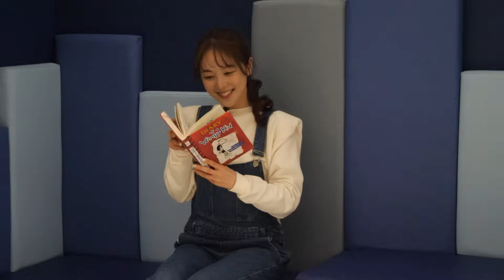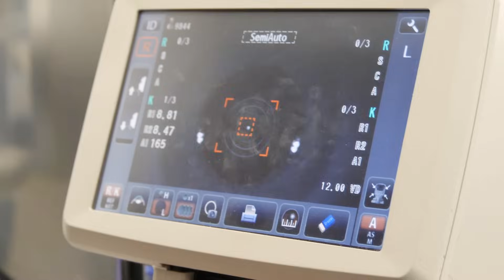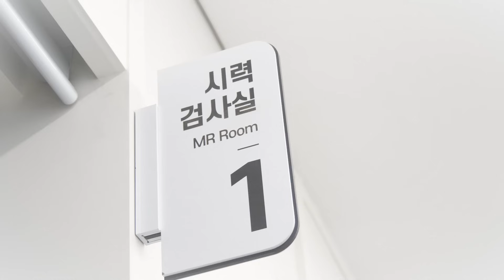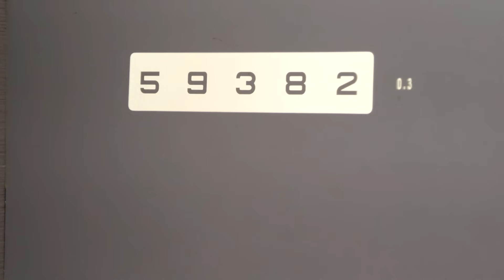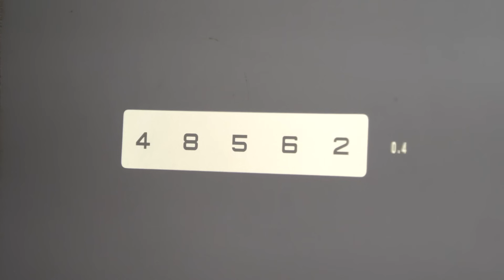어린이 유튜브 틀어줘 Let's Go with DANI 🌟🎬 다니가 처음 어린이 병원 안과에 가요 [다니유치원]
다니유치원 오리지널 시리즈! Let's Go with DANI 🌟🎬

처음 무언가를 배우고 경험하는 일은 정말 설레고 신나는 일이야. 🤩✨
하지만 두근두근 떨리고 두렵기도 하지 😳💓
다니도 실은 엄청 떨렸거든! 😅

다니와 함께라면 문제 없어! 용기내어 함께 도전해보자구! 💪😊

다니유치원에 소개가 필요하다면? 🏫👧👦

다니스쿨에 방문하고 더 많은 프리미엄 콘텐츠를 만나보세요 🖥️📚

아이들을 위한 교육 영상! 👶👧👦
Learns about fish and sea animals for Kids at the aquarium.
Educational videos for kids and toddlers. 🎥🌟

아띠들~ 아띠들은 안과 병원에 가 본 적이 있나요? 👀🏥
오늘은 다니가 눈이 불편해서 안과 병원에 가요. 👧🚶‍♀️

처음에는 안과 병원이 무서웠던 다니지만 😨➡️😊
씩씩하게 검사를 끝내는 다니 모습을 우리 함께 영상으로 확인해 볼까요? 🎥✨

• 안과 검진의 중요성 🔍
• 안과 검사 과정 🧪
• 두려움 극복하기 💪
• 건강한 눈 관리 팁 💡

다니와 함께 배워보아요! 📚🌟

[촬영협조] 누네안과병원